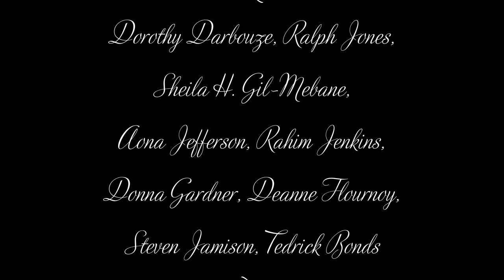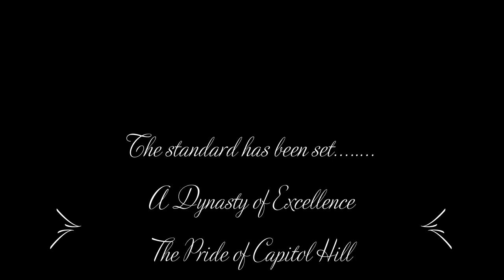Eastern High School Alumni Hall of Fame Inductees 2023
Eastern Senior High School
Hall of Fame Inductees 2023
March 31, 2023
7:00 PM